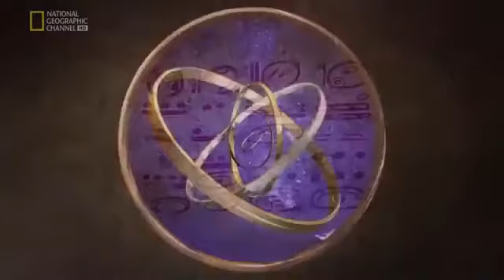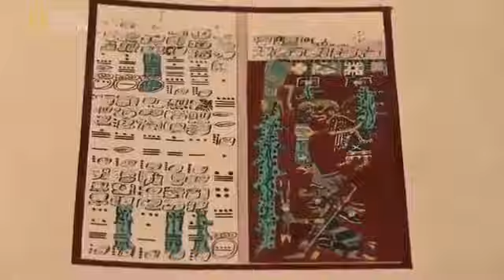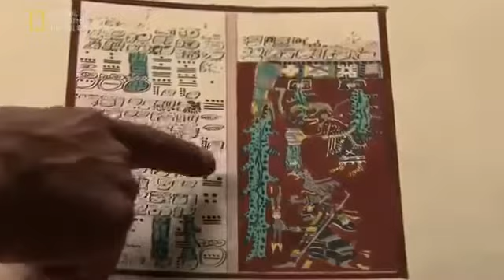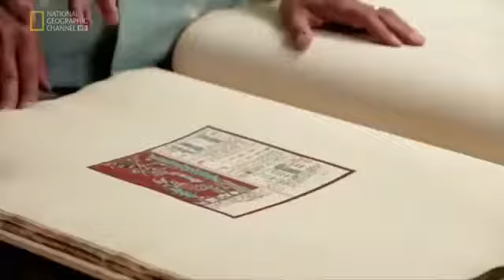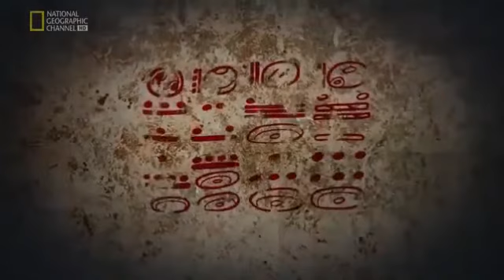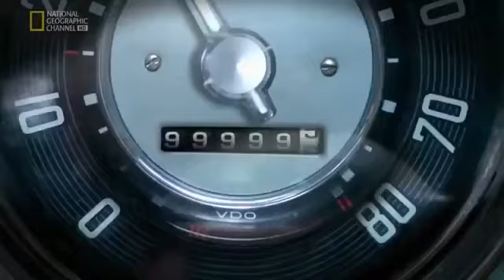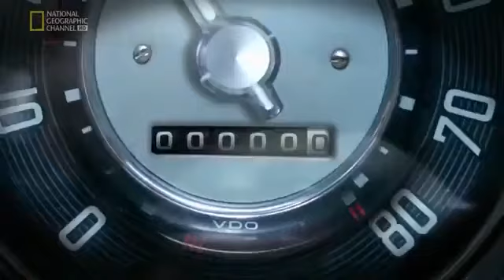The Underworld Maya Documentary national geographer watch in 2020